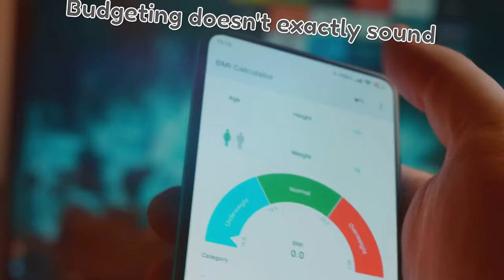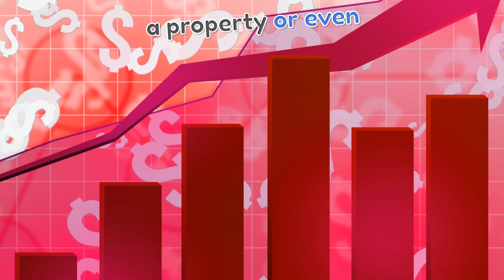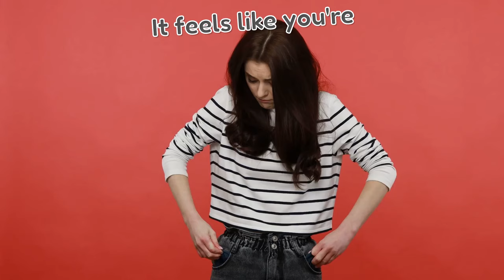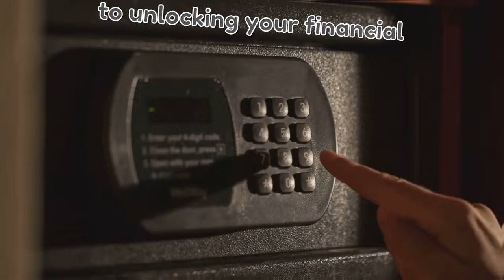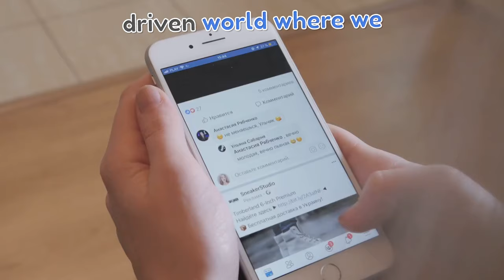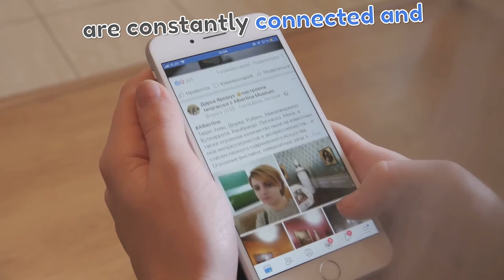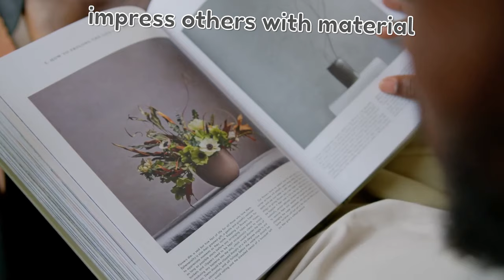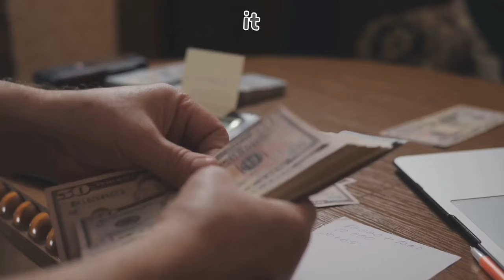10 Middle Class Habits Holding You Back Forever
Are your middle-class habits keeping you stuck in the rat race, preventing you from achieving financial freedom? In this eye-opening video, we delve into 10 common habits that may be holding you back from reaching your financial goals. From overspending on unnecessary items to neglecting to invest in your future, discover what changes you can make to break free from the cycle and start building wealth. Watch now and take the first step towards a brighter financial future!

CHAPTERS:
00:00:00 Stuck in the Rat Race? 10 Habits to Break!
00:00:29 Stop Overspending - Your Latte is Costing You Freedom!
00:01:13 Investing - Don't Let Your Money Just Sit There!
00:01:55 Budget Like a Boss - Take Control of Your Money!
00:02:38 Multiple Income Streams - Don't Put All Your Eggs in One Basket!
00:03:28 Debt - The Money Sucking Monster Under Your Bed!
00:04:37 Financial Education - Knowledge is Power (and Money!)
00:05:30 Set Financial Goals - If You Don't Know Where You're Going, You'll End Up Anywhere!
00:06:16 Impulse Buying - Don't Let Your Emotions Control Your Wallet!
00:06:53 Keeping Up with the Joneses - The Comparison Trap!
00:08:41 Emergency Fund - Be Prepared for Anything!
00:09:23 Break Free from the Rat Race